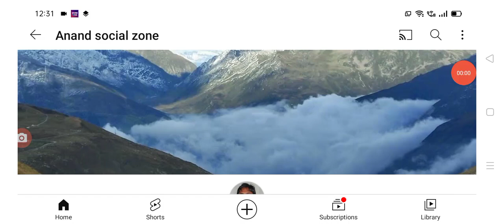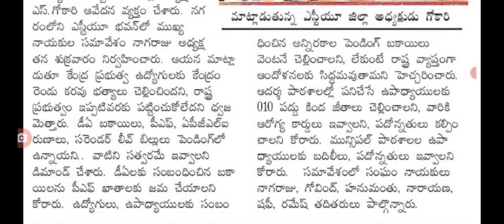జనవరి ,జూలై రెండు కరువు బత్యాలపై ప్రకటన ap employees Da released latest update.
hello everyone today update is AP government latest update on employees Da .@Anandsocialzone